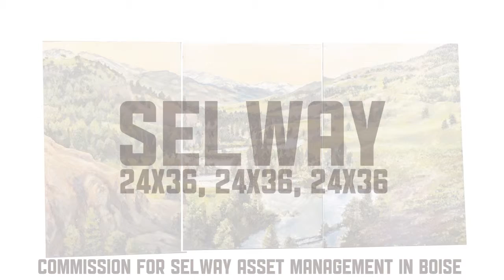SELWAY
3 @ 24x36
Oil on Canvas
2015
for Selway Asset Management in Boise Idaho USA